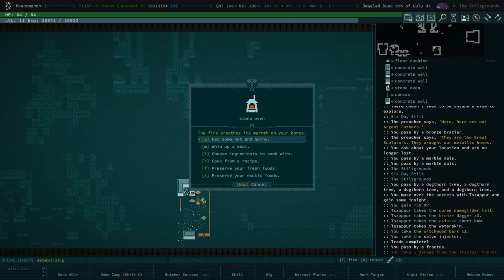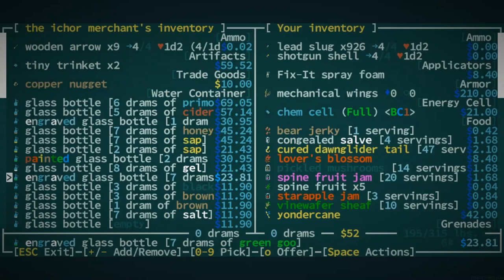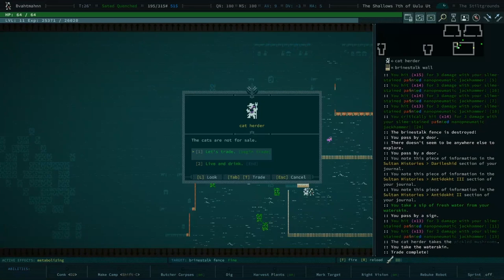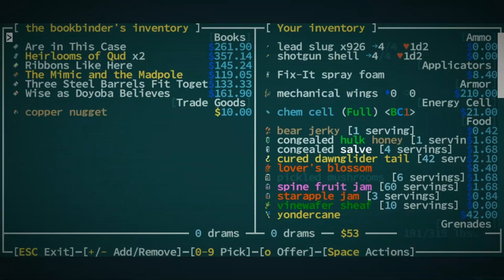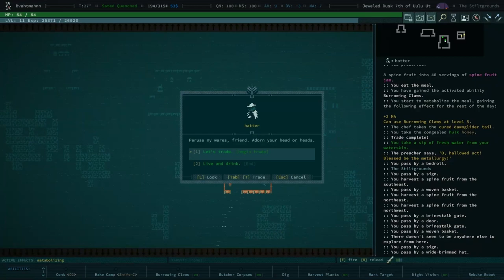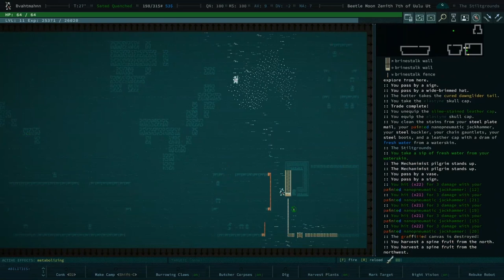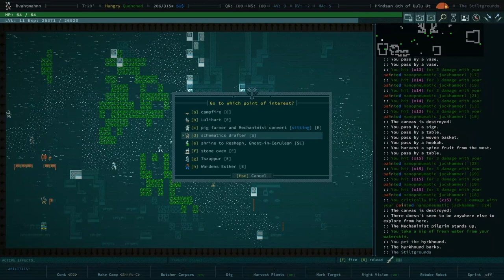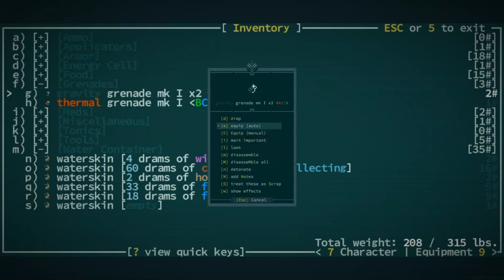Exploring the Six Day Stilt - Qud Buds - Gaelen - 13